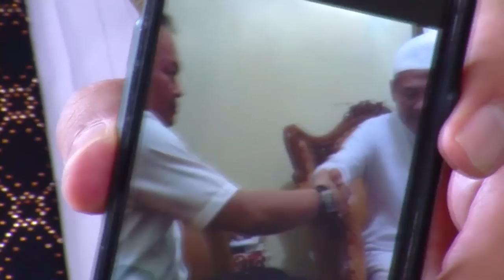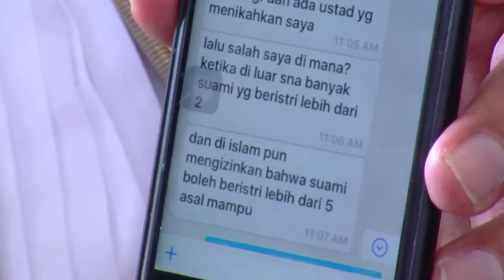Hotman Paris Tunjuk Bukti Foto Pernikahan Jennifer Dunn-Haris - Cumicam 29 November 2017